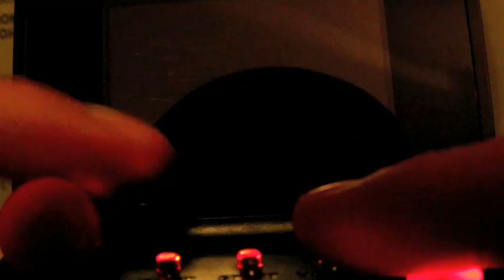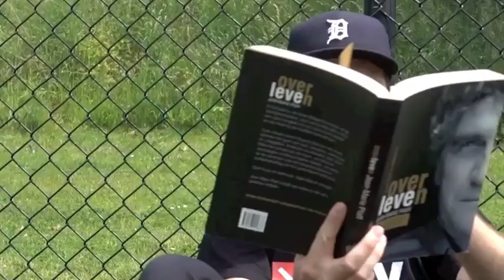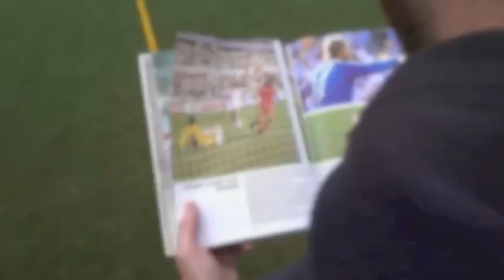𝖂𝖔𝖚𝖑𝖊́𝖍 𝕭𝖔𝖚𝖑𝖊́𝖍 //// Jean Marie Pfaff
Hulde aan een held uit de wonderjaren en hulde aan zijn gouden generatie! Zijn (en hun) waanzinnige acties en parades lieten ons letterlijk 'PAF' staan.

Vers 1:
Back in the days van Kastanjeklop
Gin gezeik aan menne kop
voetballe non-stop

Maradonna regeerde uit nen ivoren toren
zag in Mexicaans arena's gladiatoren scoren

Mijn wonderjaren da ware da
da stel ek na - Goaaal der Belgica
Die tijde deej sfeer
het commentaar van de Rik
het strijden voor de eer - in mijn fantasie wasekik
oep die groen mat en daar onder de lat - den beste deej we ooit hadde gehad

Das straf bekeken van achteraf
From zero to Hero Jean Marie PAF

Refrein:(x2)
Duim-wijsvinger -middelvinger 'BAF'
Jean -Marie-'PAF'

Bronvermelding:

Visuele content FIFA
Kanaal: FIFATV

Joints & Jam (Album Version (Edited)) - The Black Eyed Peas
UMG
Namens: Interscope